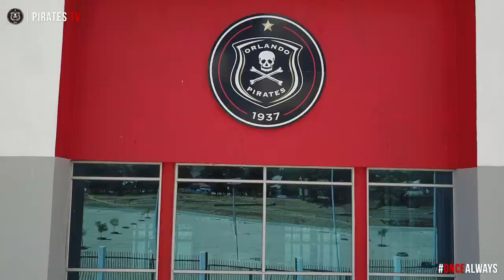Orlando Pirates | Exclusive Interview | Assistant Coach | Fadlu Davids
Meet Assistant Coach, Fadlu Davids.

PiratesTV sits down with the latest addition to the Technical Team of Orlando Pirates Football Club.